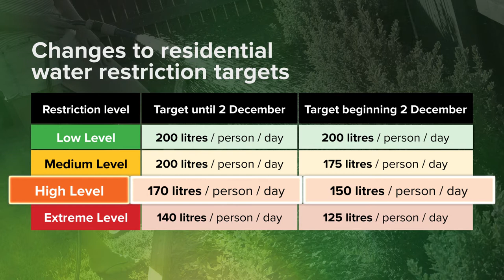Changes to residential water restriction targets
All communities throughout the Toowoomba Region will move to stricter water restrictions following a decision made earlier today at the Ordinary Meeting of Council.

As part of the new changes, Water and Waste Committee Chair Nancy Sommerfield said the new water restriction targets would come into effect on 2 December.